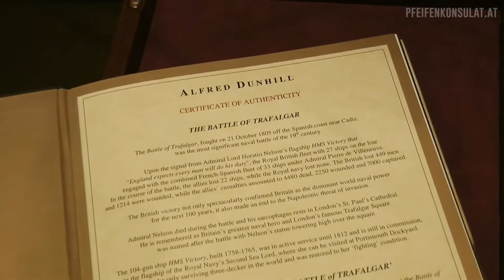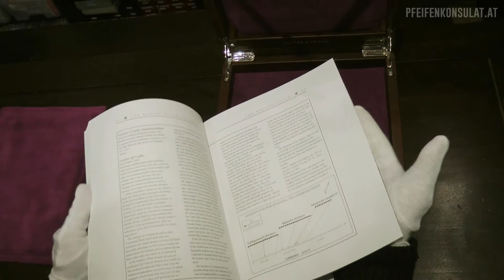Dunhill "Trafalgar 1805" Shell Briar 5103, made 2001, woF. Nr.6451 @ Pfeifenkonsulat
Dunhill "Trafalgar 1805" Shell Briar 5103, made 2001, woF. Nr.6451